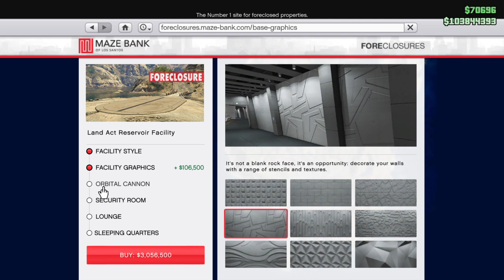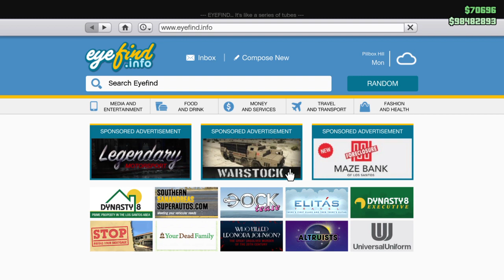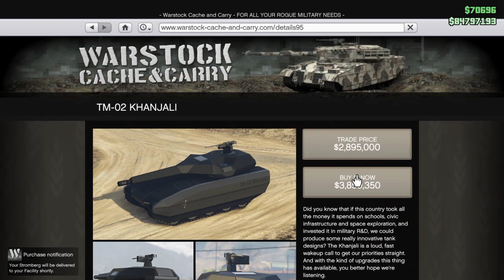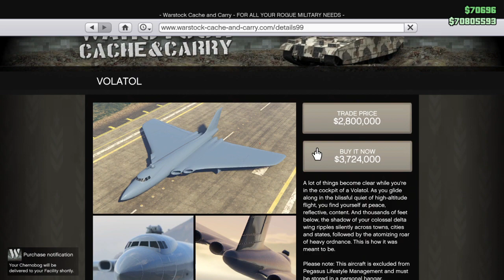gta 5 online the doomsday heist Facility.tour - buying everything.50 million spending spr